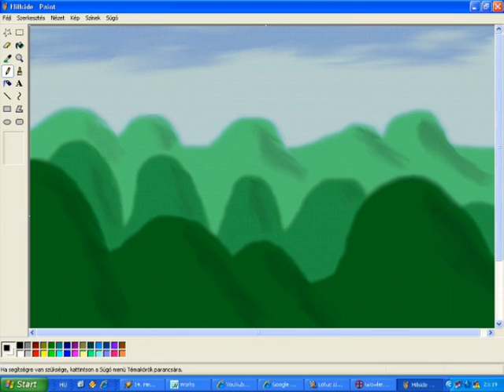Játékbemutató - Lotus III: The Ultimate Challenge (2)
A második rész, sokféle pályával! Itt már vannak hibák!